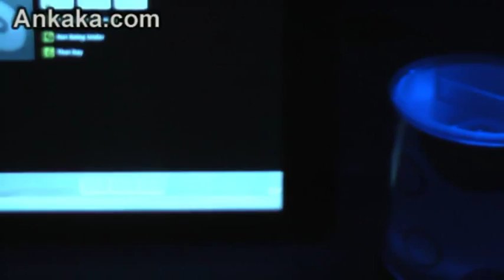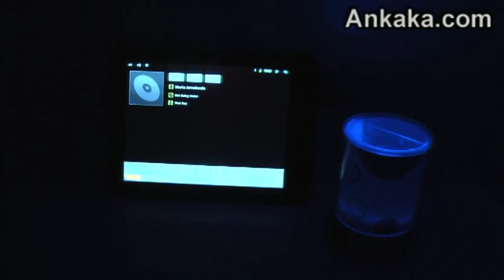Desk Buddy - USB Hub, Speaker, Pen Holder, Light & Photo Frame IN ONE | Desk Buddy Review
description:

To buy Desk Buddy - USB Hub, Speaker, Pen Holder, Light & Photo Frame IN ONE | Desk Buddy Review

Highlights:

1.Desk Buddy - USB Hub
2.Speaker
3.Pen Holder

Specifications

• Main Function: All-in-one USB hub, desktop speaker, pen and accessories holder, night light, and photo frame
• Material: Rugged acrylic frame and base
• USB Hub with sliding cover: YES (four USB ports)
• Speaker: YES (2.4 mW output)
• Night light: YES (purplish-blue)

• Want more information about the world of China Electronics? Do you want to read stories regarding new products before anyone else?
- Read our China Wholesale Electronics blog [support.ankaka.com]

If you want to buy Other Computer Accessories from China best wholesaler,  Ankaka China wholesale shop is where to buy Other Computer Accessories .